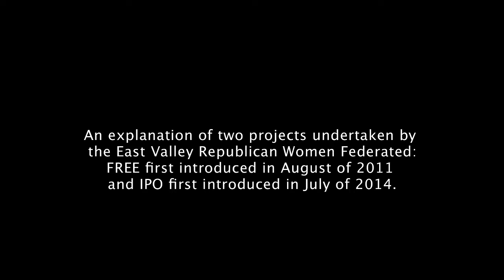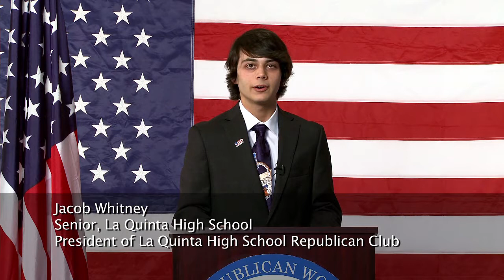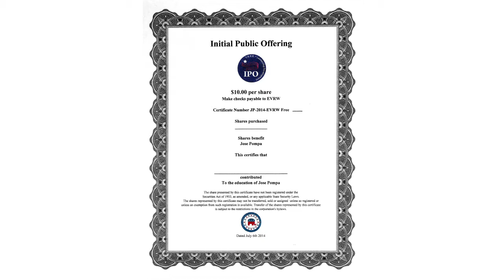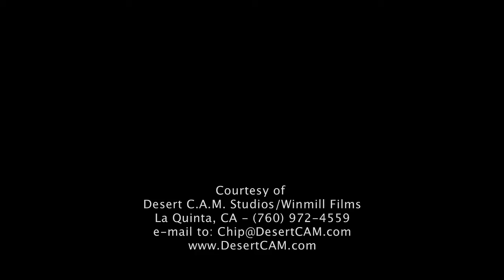Republican Women's Federated IPO Program - Documentary Profile - Director: Chip Miller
This is a FREE program about the Reagan Ranch experience for Young Republicans.  Here, you will hear from Jacob Whitney and Jose Pompa-Campana, about a special IPO program.

This video was taped at Desert C.A.M. Studios in Palm Desert, CA, for the East Valley Republican Women's Federated.